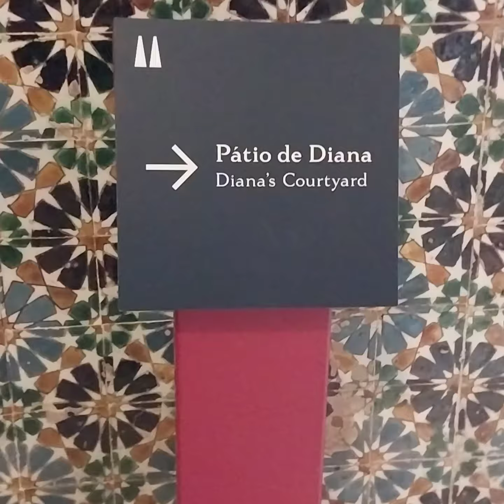Towards Diana's Court Yard